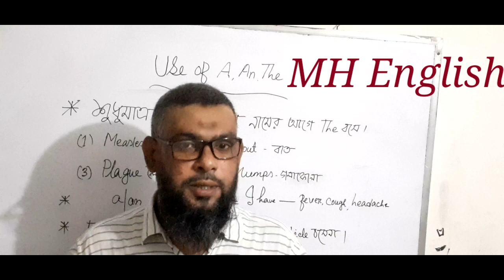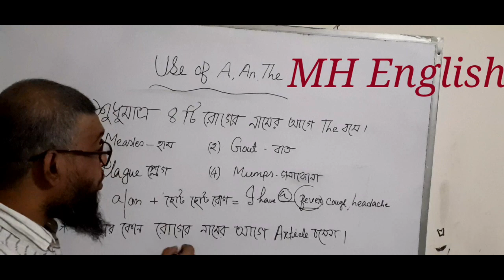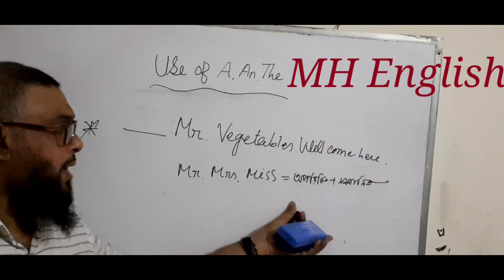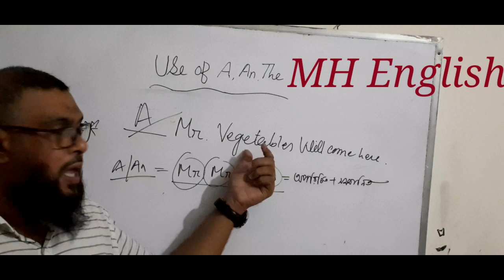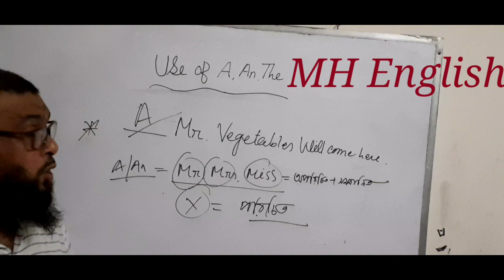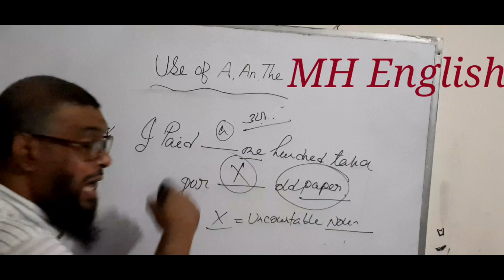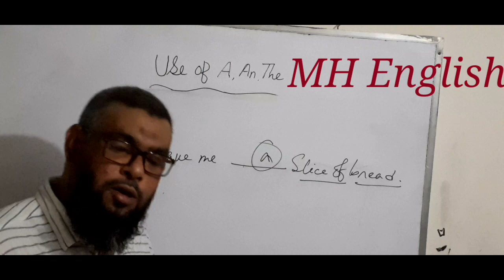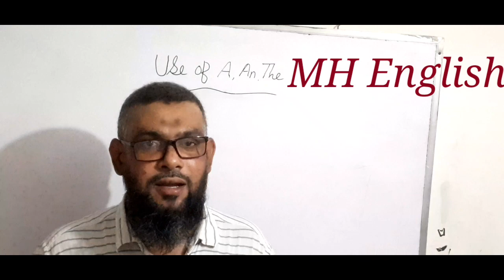The Hidden Speeches to learn Article for Class 6,7, JSC & SSC.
The easiest way to learn Article.